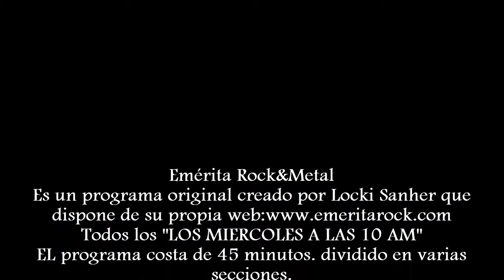Icarus Anfitriones de Dunedain